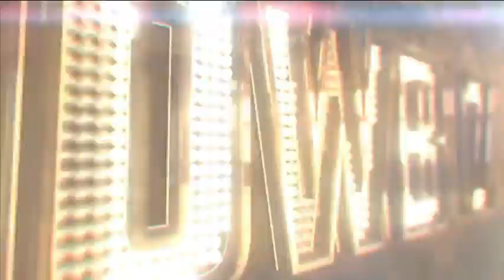KASAL NA BA SILA? BEA ALONZO PARTE NA NG PAMILYA NI DOMINIC ROQUE